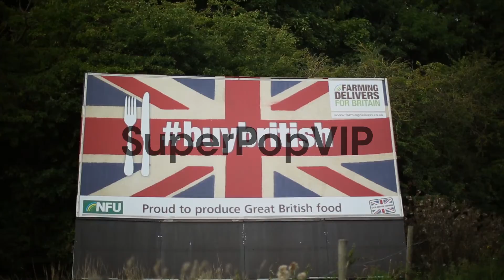Panning Shot, Billboard promoting British farming. Maize ...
Panning Shot, Billboard promoting British farming. Maize grows in a Staffordshire field next to a sign promoting British farming by the National Farmers Union on 3 September 2013 in Staffordshire, England. .